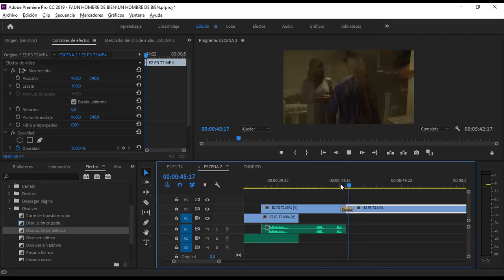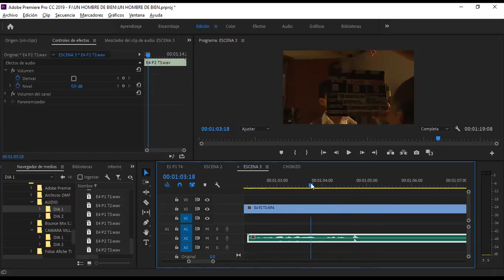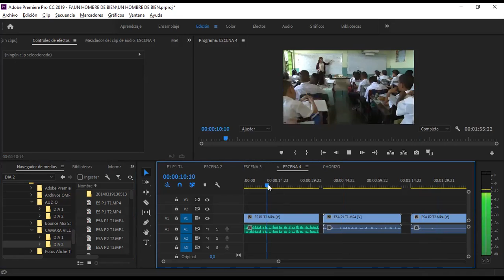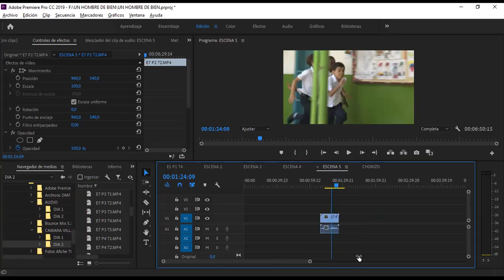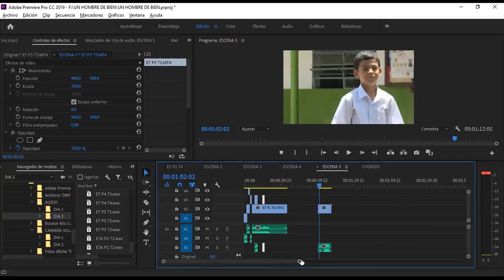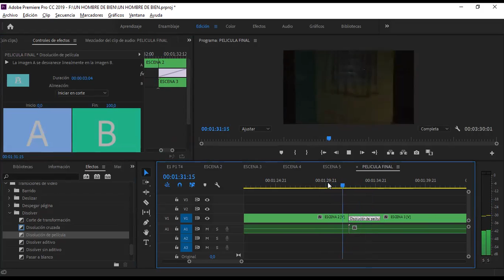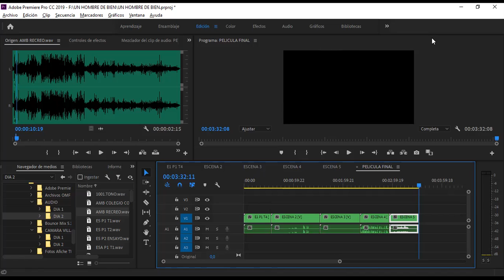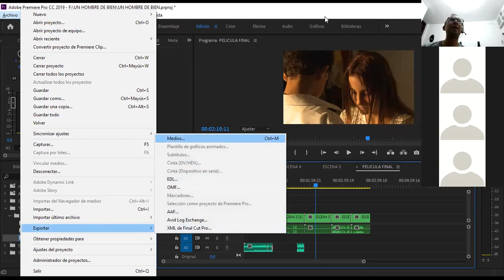CLASE 2 EDICION Y MONTAJE FRANCISCO MUNDARAIN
SEGUNDA CLASE DIPLOMADO ONLINE EN CINEMATROGRAFIA EDICION Y MONTAJE